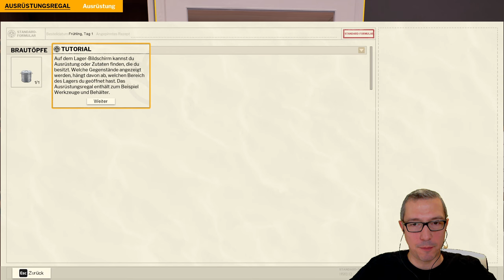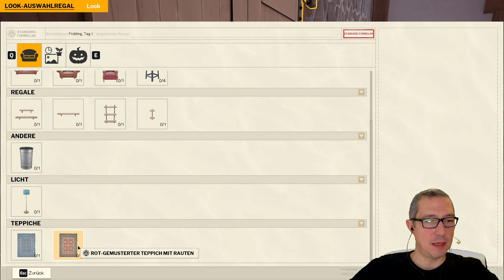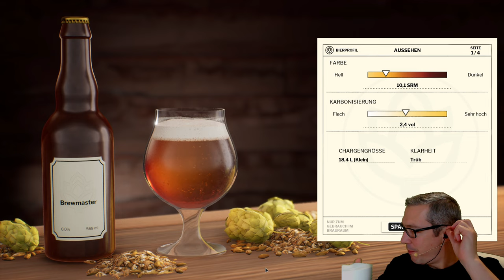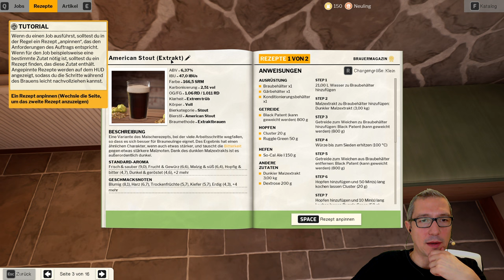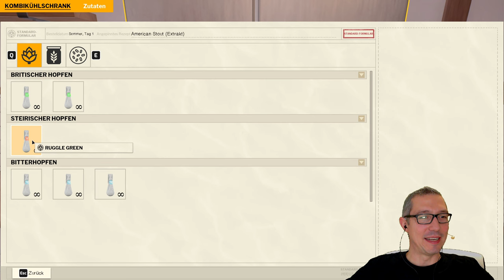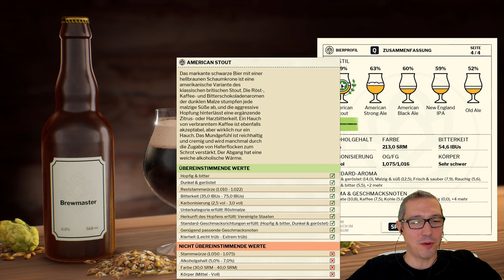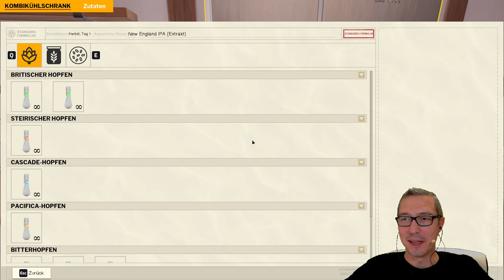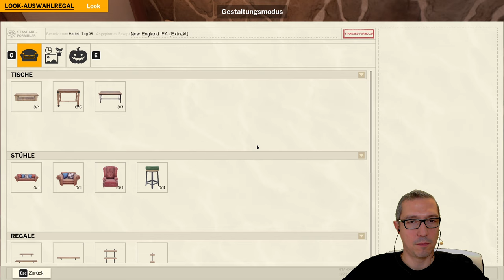Brewmaster: Beer Brewing Simulator 🍺 Angespielt [Deutsch][HD]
Willkommen in der Kategorie "Angespielt" in der wir ca. 1 Stunde (manchmal auch ein bisschen länger) in ein Spiel hineinschnuppern, für das aktuell nicht die Zeit eines Let's Plays oder Streams reicht. Jedes Video ist ein einziges Spiel und wird dementsprechend auch nicht in kleinere Segmente aufgeteilt. Somit könnt ihr euch das für euch gewünschte Spiel aus der Playlist holen, in einem Rutsch durchschauen und die ersten Minuten erleben.

🍺 Brewmaster: Beer Brewing Simulator 🍺
Simulation (Auroch Digital)